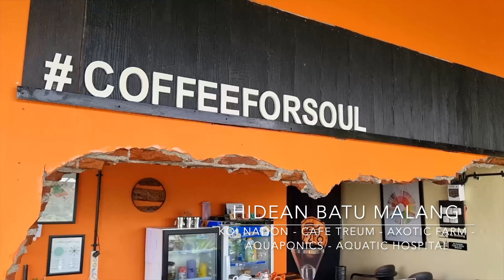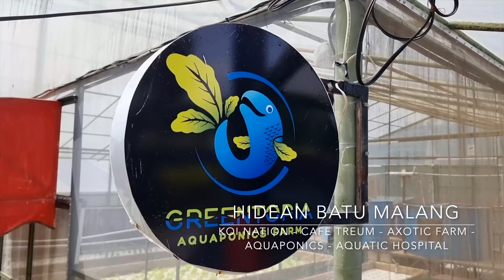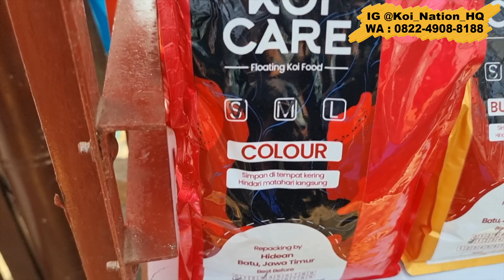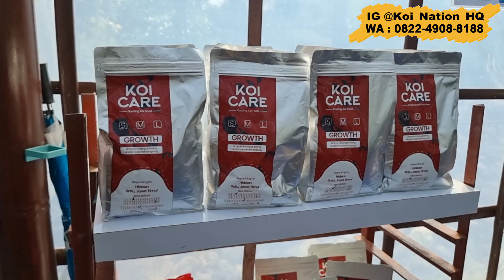Perawatan Ikan Koi Tanpa Sisik - Doitsu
Bagaimana merawat ikan Koi tanpa sisik alias Doitsu ala Koi Nation? Simak di video kali ini yuk.
Koi Nation
H.I.D.E.A.N batu
Jl. Karate no 16,Batu,Jawa Timur
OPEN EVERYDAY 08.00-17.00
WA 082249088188